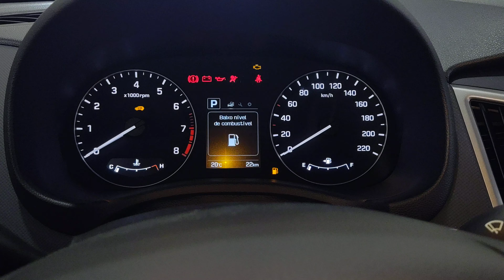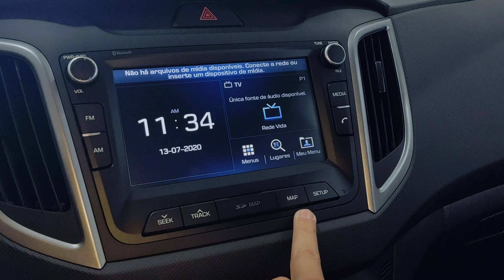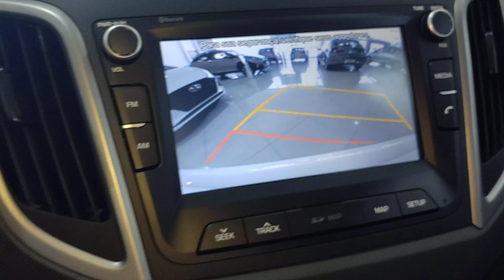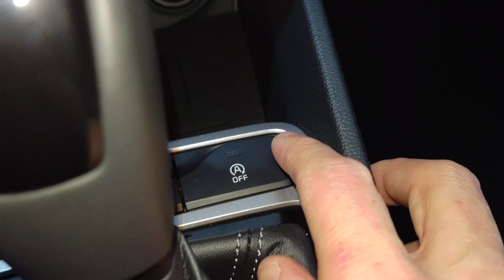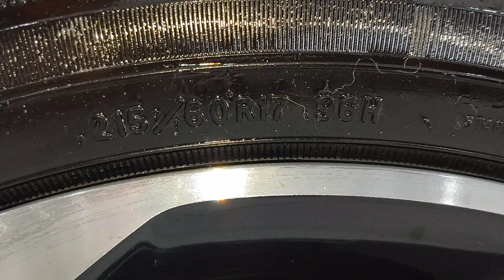R$ 108.990 Hyundai Creta Prestige 2021 AT6 2.0 16v 166 cv 20,5 kgfm